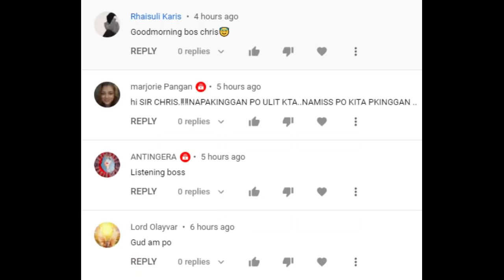LUKSA - KARIBAL NA ASWANG NI LOLO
Experiences of a Man when He was a Teenager in His Grandfather's house.

*THE PICTURE IN THE THUMBNAIL WAS CAPTURED BY ME DURING THE SUPER MOON LAST APRIL 27, 2021.